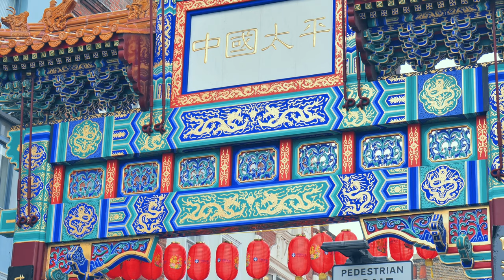🏮 Chinatown 4K 🏮| LONDON | UK 🇬🇧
( लंडन 4k )
( ロンドン 4K )
( 런던 4K )
( London 4K )

Chinatown is an ethnic enclave in the City of Westminster, London, bordering Soho to its north and west, Theatreland to the south and east. The enclave currently occupies the area in and around Gerrard Street. It contains a number of Chinese restaurants, bakeries, supermarkets, souvenir shops, and other Chinese-run businesses. The first Chinatown was located in Limehouse in the East End.